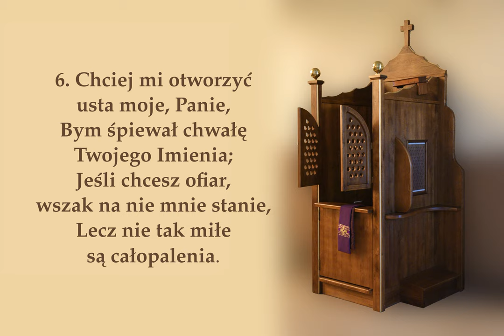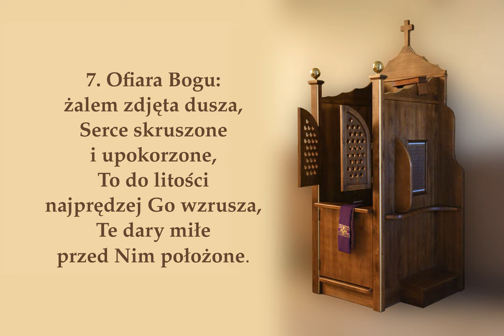Bądź mi litościw (Psalm 51)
Pieśń pokutna na kanwie Psalmu 51

00:00 → 1. zwrotka
00:30 → 2. zwrotka
01:00 → 3. zwrotka
01:30 → 4. zwrotka
02:00 → 5. zwrotka
02:30 → 6. zwrotka
03:00 → 7. zwrotka